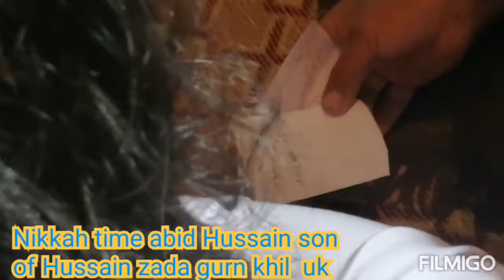Part 3 nikkah time,,